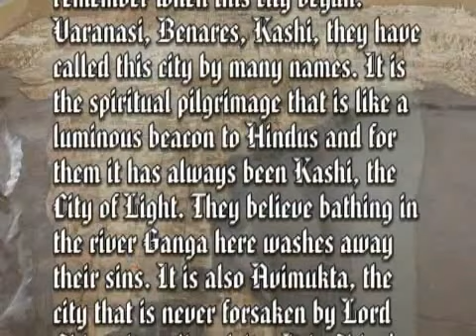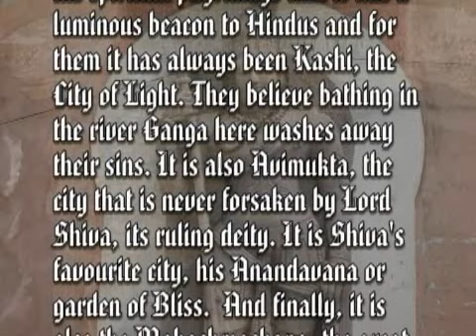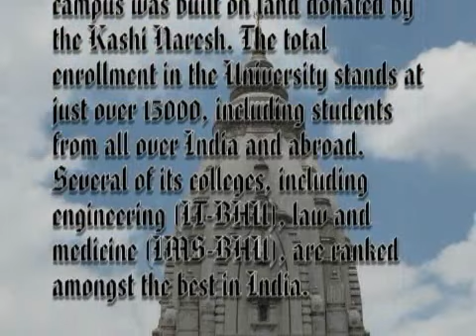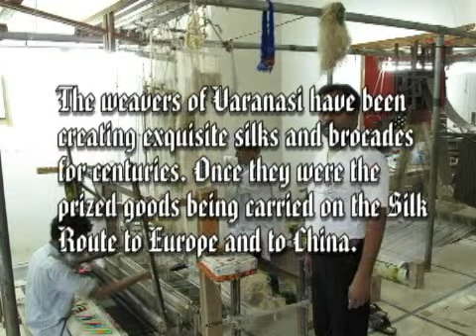Varanasi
Varanasi stands on the west bank of the river Ganga as it flows through the north Indian state of Uttar Pradesh.Living with the great questions of birth and death, Varanasi has never bothered to record its history. it is one of the oldest living cities in the World. Its beginings are lost in the mists of time, no one cares to remember when this city began. Varanasi, Benares, Kashi, they have called this city by many names. It is the spiritual pilgrimage that is like a luminous beacon to Hindus and for them it has always been Kashi, the City of Light. They believe bathing in the river Ganga here washes away their sins. It is also Avimukta, the city that is never forsaken by Lord Shiva, its ruling deity. It is Shiva's favourite city, his Anandavana or garden of Bliss.  And finally, it is also the Mahashmashana, the great cremation ground. To die here is to be freed from the cycle of life and death. A blue grey haze of drifting smoke hovers over the banks of holy river of Ganga. Only those fortunate to have died in Varanasi have the privilege to be cremated here.